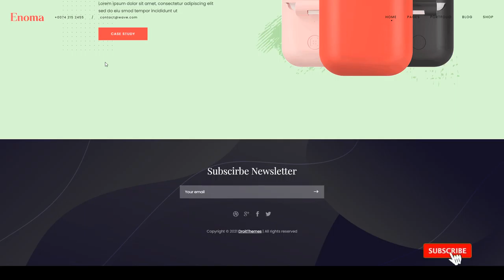Enoma - Creative Portfolio HTML5 Template agency digital studio Mai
Documentation Unrated

 Layout Responsive